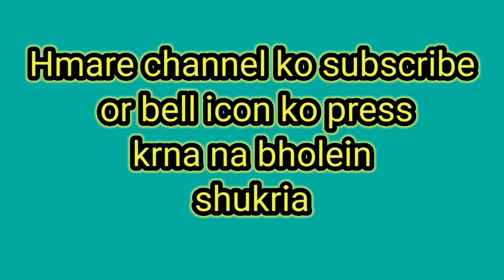Baba Roshan Ramzan Sharif k bare me btaty Huwe